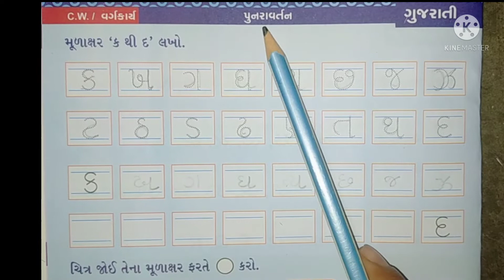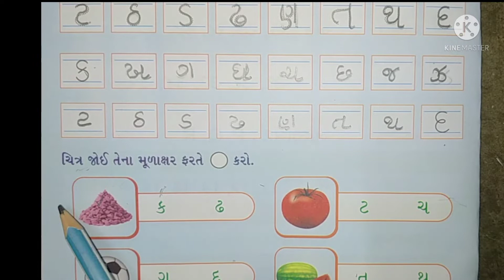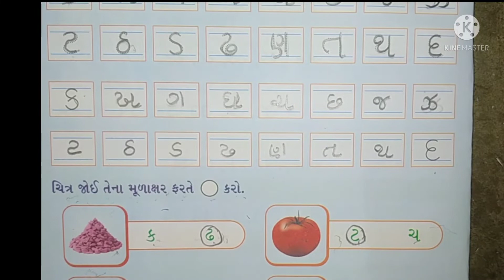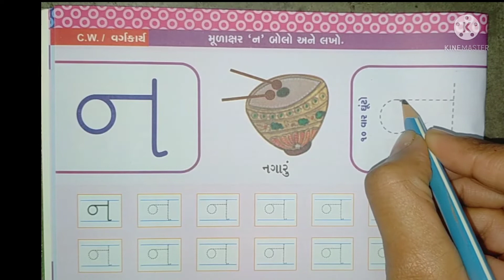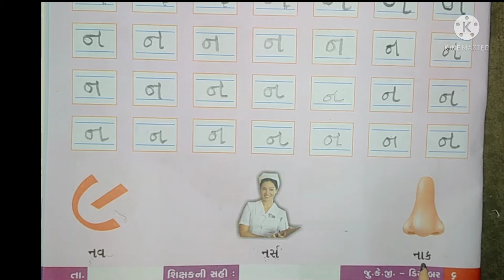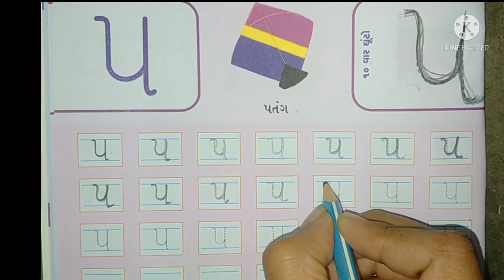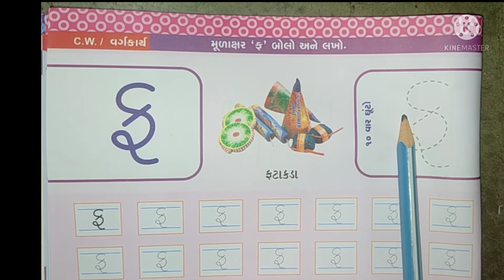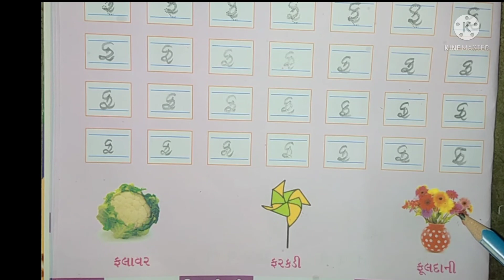STD JR KG GUJARATI PART 01